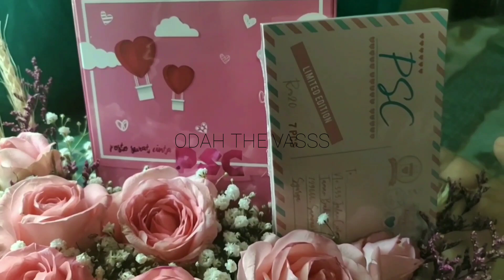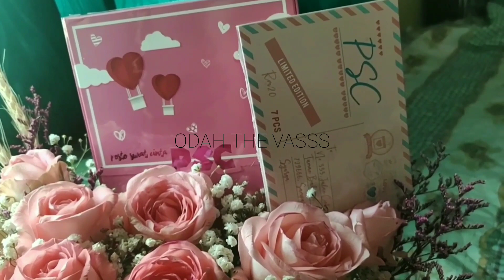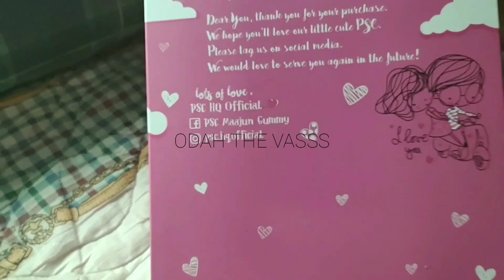Ayam Masak Kicap Bawang Goreng | Mudah Dan Menyelerakan | Menu Bertambah Nasi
Tengok pun terliur PSCMaajunGummy ni.🤤

❤️Kotak cute
❤️Warna memukau
❤️Bau wangi
❤️Bentuk hati
❤️Rasa masam2 manis
❤️Halal
❤️Mesra traveller
❤️Mudah diamalkan

Koyak plastik dan kunyah. Mudah.
Sehari sebiji. Penuh magik.😘

Pek seminggu DUA PULUH ring git saja.😱

Pek sebulan LIMA PULUH LAPAN ring git saja.😱

Pos seluruh Malaysia.✈️

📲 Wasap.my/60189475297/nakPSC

PSC Maajun Gummy
PSC Maajun Gummy
PSC Maajun Gummy

Untuk info lanjut.😘